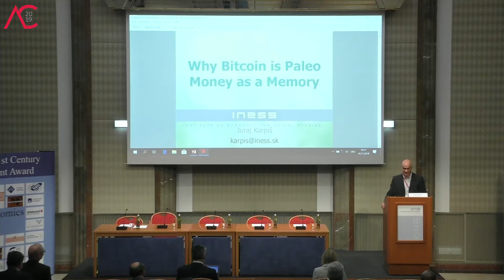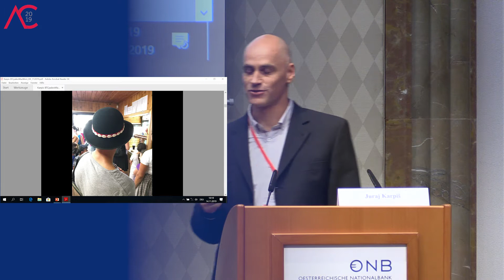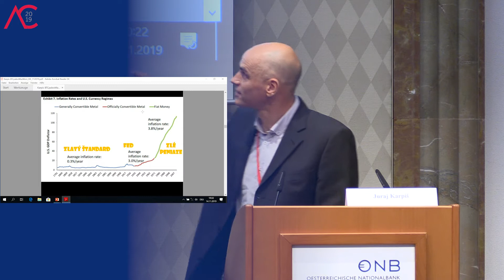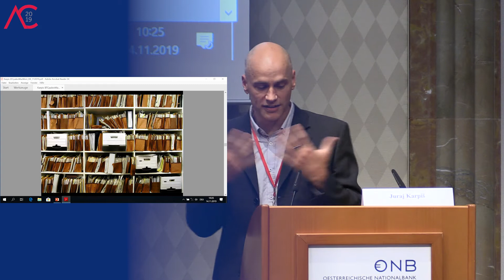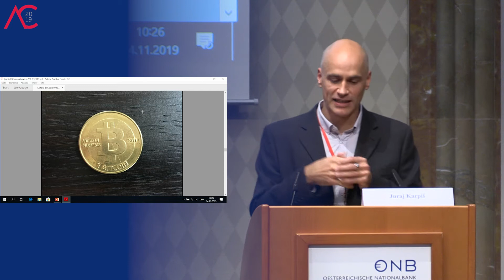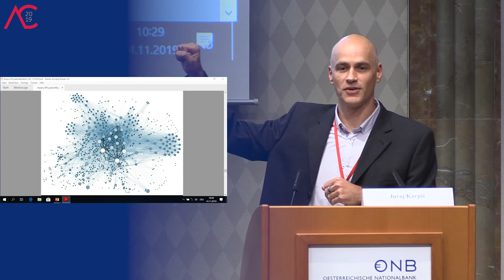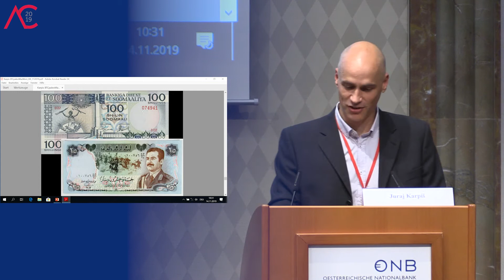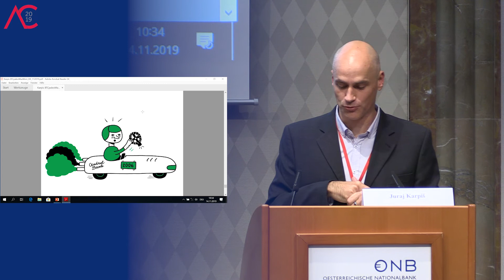Juraj Karpis | Why Bitcoin is paleo Money as memory